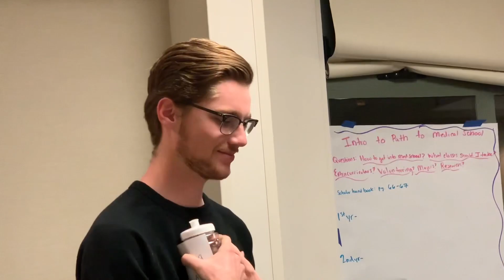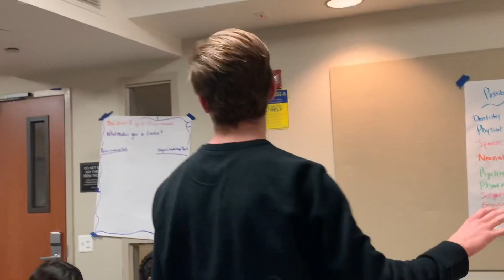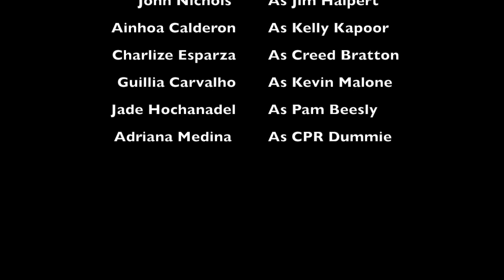The Banting Office